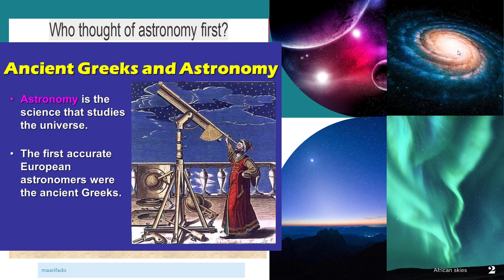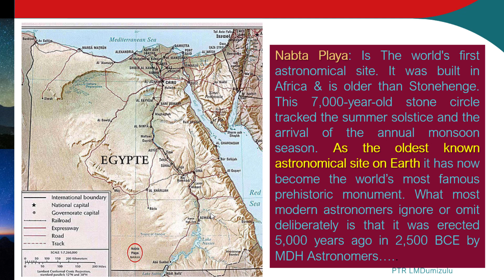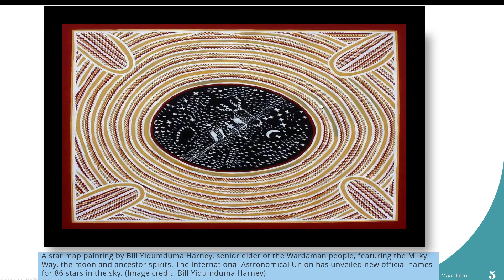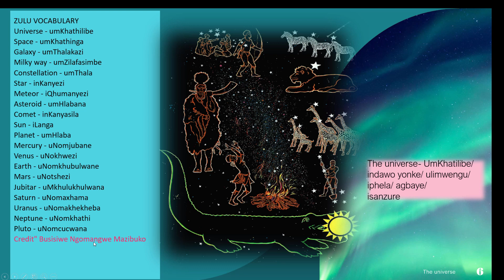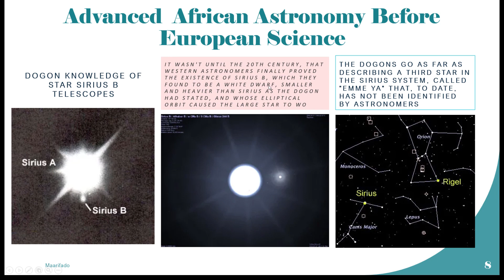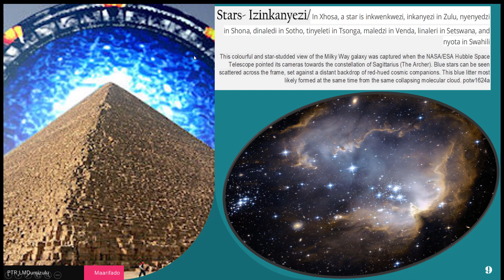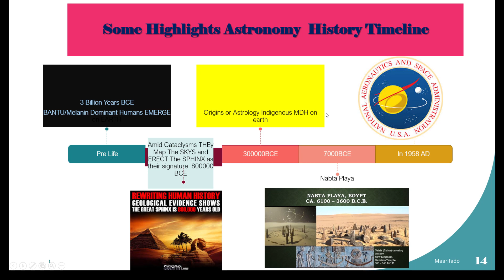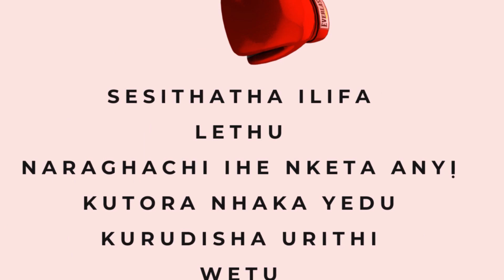Who Thought Of ASTRONOMY First?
Some African Space Terminology
If you blindly study books and Google for an answer you may be forgiven to believe that all ancient astronomers were solely Greek. This bias is not accidental but a well-crafted theft and cavalier culture-plagiarizing habit of Greeks, Romans, Arabs and modern racist scholars.
Even the International Astronomical union IAU is a biased organisation… its most formally approved star names has Arabic, Greek or Latin origins. For example, Canopus, the second-brightest star in the sky, was named after the navigator of the fleet of King Menelaus in the Trojan War of Greek myth, while Betelgeuse, the ninth brightest star in the night sky, comes from the Arabic "yad al-jauzā," meaning "hand of the giant," the giant being Orion, the constellation to which Betelgeuse belongs
The Brightest Stars in the Sky: A Starry Countdown | Space
Today we read the Propaganda that Ptolemy wrote on many topics, including geography, astrology, musical theory, optics, physics, and of course, astronomy. He died most probably between 141 and 151 AD. His landmark astronomical work is his Mathematical compilation, (or Syntaxis, as Prolemy himself referred to it) better known under the name Amalgest, given to it by its later Arabic translators and commentators.
Claudius_Ptolemaeus,_Almagestum,_1515.djvu
unnamed (11)
Nabta Playa: The world's first astronomical site was built in Africa and is older than Stonehenge. This 7,000-year-old stone circle tracked the summer solstice and the arrival of the annual monsoon season. It's also the oldest known astronomical site on Earth.
Nabta Playa in southern Egypt, is one of the oldest astronomical sites, older than Stonehenge in England, it has now become the world’s most famous prehistoric monument it was erected 5,000 years ago in 2,500 BCe by MDH Astronomers.
history-culture-of-astronomy-april-10-2009-acloutier-copyright-3-728
History & Culture of Astronomy April 10, 2009 acloutier copyright (slideshare.net)
Each African culture wrote stories about constellation of importance to their culture. Some were for prayer time.
Cosmology in Australia has one of the oldest applications. Aboriginal culture was unique in that it identified the constellations by the dark clouds -Dark Matter instead of the stars. XErQgHN7PGtbwW7JBxoS4Y-1024-80.jpg
A star map painting by Bill Yidumduma Harney, senior elder of the Wardaman people, featuring the Milky Way, the moon and ancestor spirits. The International Astronomical Union has unveiled new official names for 86 stars in the sky. (Image credit: Bill Yidumduma Harney). Wrongly taught is the idea that Greeks were masters in philosophy.
Greek Astronomers 250 BCE whilst our ancestors had been on it for millions of years.
Find more from this video..
Ref
(1) New Africa - Posts | Facebook
African ethnoastronomy | ASSA (saao.ac.za)
(PDF) African Star Lore (researchgate.net)
Introduction to Astronomy in Xitsonga – VIV Lifestyle Magazine (vivmag.co.za)
African Astrology - The Most Primitive And Most Accurate Form Of Astrology, Based In Geomancy - Conscious Reminder
African Starlore (beforebc.de)
The Ancient Astronomers of Maralal - Space in Africa (africanews.space)
PressReader.com - Your favorite newspapers and magazines.